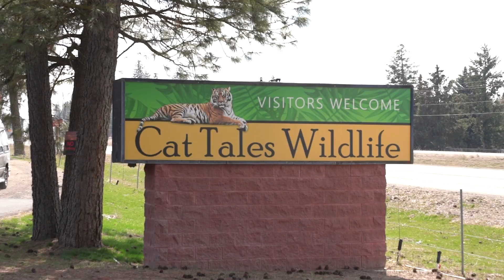American Dream TV's Selling Spokane - 3rd Episode Promo for Steve Silbar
Very excited for the airing of my 3rd American Dream TV , Selling Spokane show. Come along and check out Cat Tales Wildlife Center and a Country Estate listing of mine in Colbert. The show will air this Saturday, 5/27/23, time and channel TBD. Full episode will be posted to YouTube after it airs on TV.

Want to have your home featured on a future episode? Interviewing sellers now to showcase their homes on American Dream TV via local TV and Amazon Fire, Apple TV, and Roku.